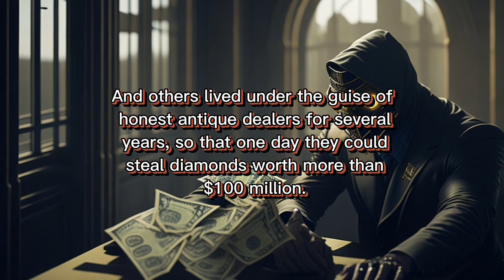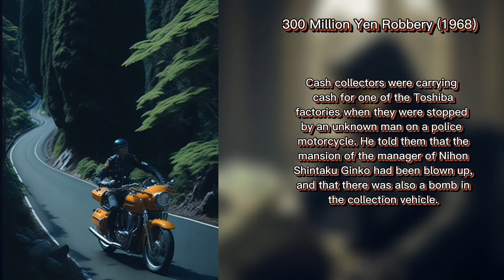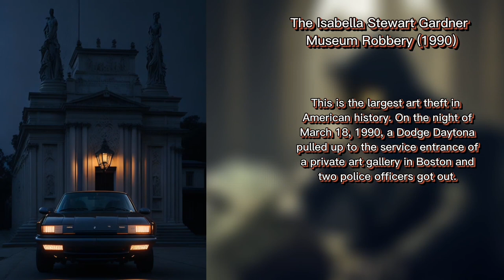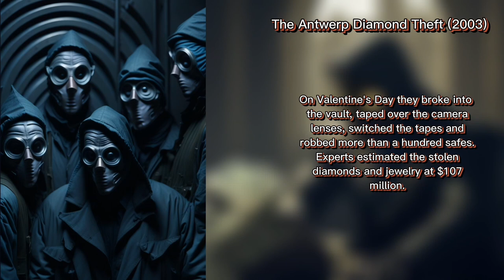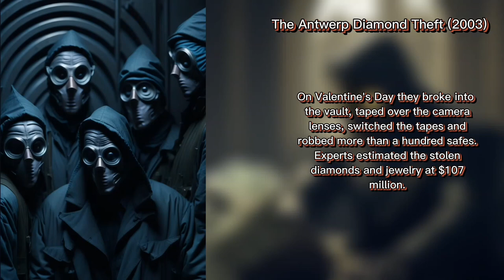The 7 biggest heists of the last hundred years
0:00 - Introduction
0:25 - The Great Train Robbery
1:40 - 300 Million Yen Robbery
2:56 - A Picnic in a Bank Vault
4:13 - High-Tech Robbery
5:29 - The Isabella Stewart Gardner Museum Robbery
6:48 - The Antwerp Diamond Theft
8:01 - A Billion Crowns in 20 Minutes

The images in the video reflect the subjective view of the author